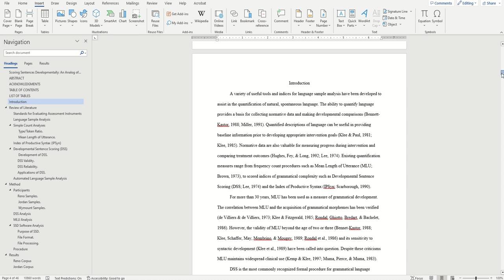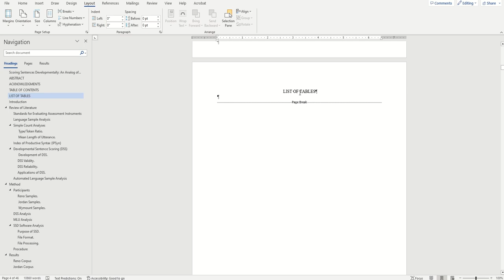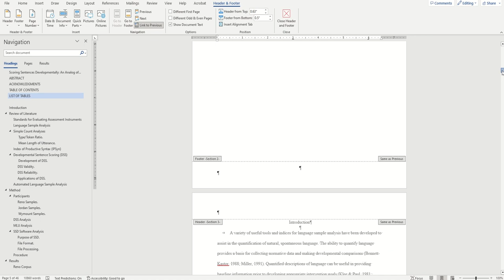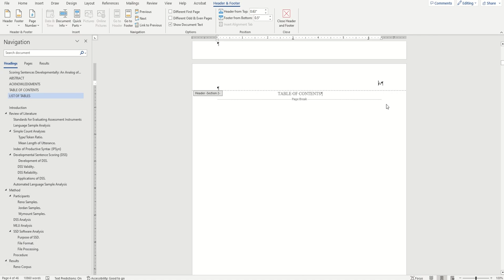Formatting and Inserting Page Numbers for ETD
How to use section breaks to format and insert page numbers in different ways for electronic theses and dissertations.

This video is part of a series. To format your ETD from scratch, you can start at the beginning and work your way through all the videos.